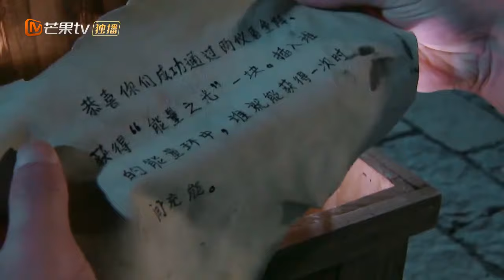【高能回顾】接收来自老父亲唐禹哲的宠溺！皮孩黄宥明一秒爆破冰球 《暗夜古宅》The Chamber of Secrets Escape丨MangoTV